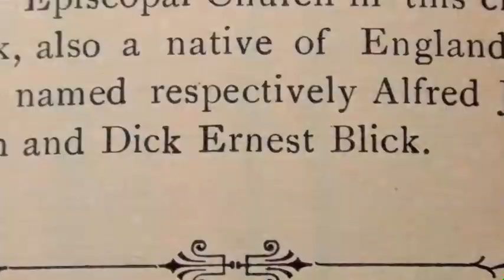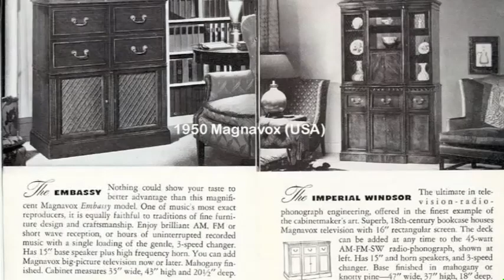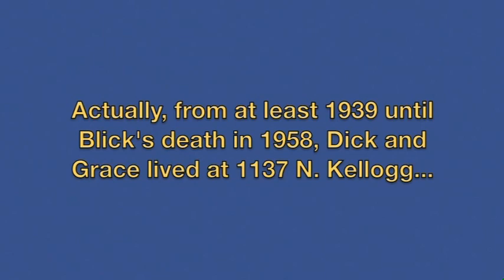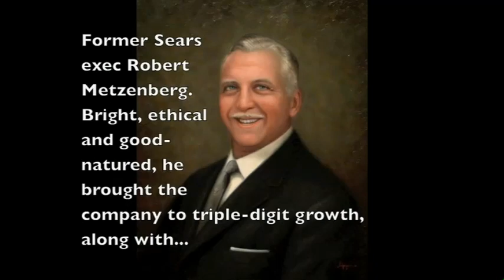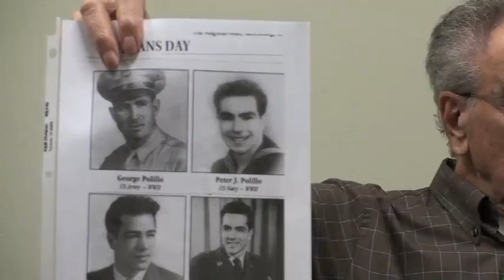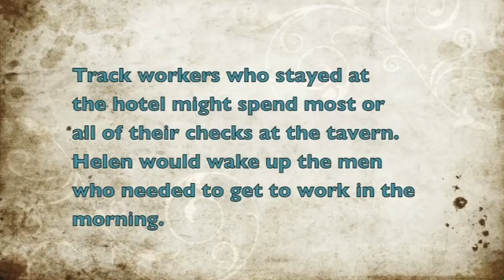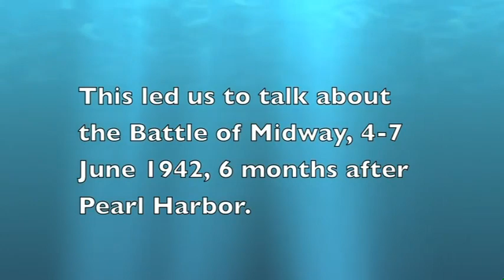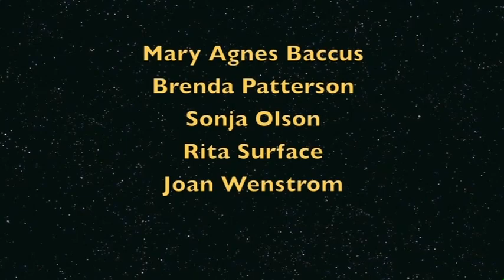THE MAN WHO KNEW DICK BLICK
A history of Galesburg, IL from the 1940s to 2009. John F. Polillo, a man of great intelligence and many accomplishments, tells of his early life, and of meeting a man who would build a great business in Galesburg.